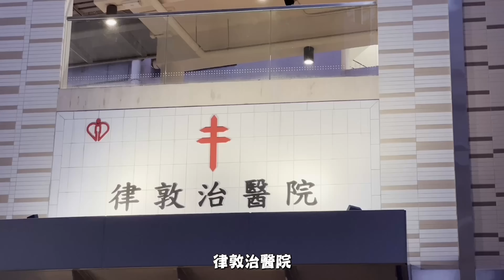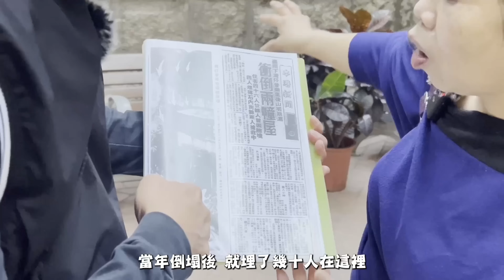Edmond 身體不適要取消馬拉靈探否則會出現big big trouble ! 天意安排！嘉賓：Frankie師傅《第3927集》28-11-2023